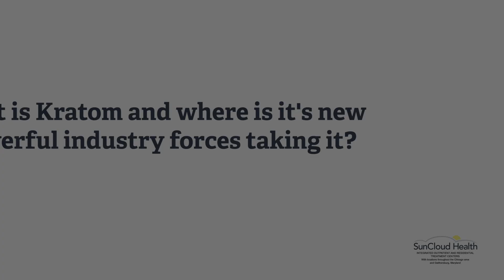What is Kratom?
Kevin A. Sabet, PhD, discusses kratom and its dangers during a presentation at SunCloud Health.